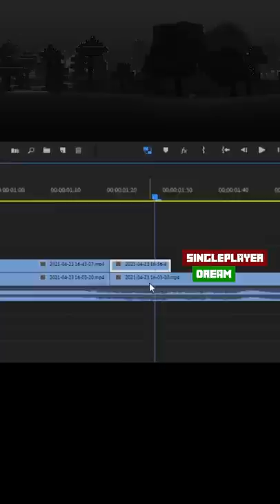Czy Dream oszukiwał podczas Minecraft Manhunt?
Akcja Dream z ostatniego Minecraft Manhunt zrobiła dość spory szum. Czy Dream i jego koledzy oszukiwali podczas tej akcji?

🎥 Subuj mój kanał (skrócony link do suba) 👨‍🏫